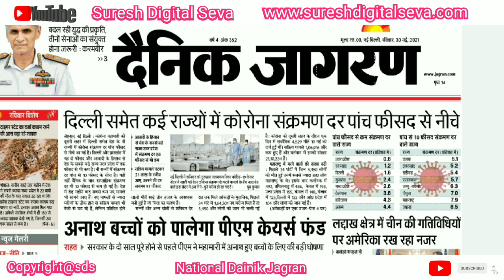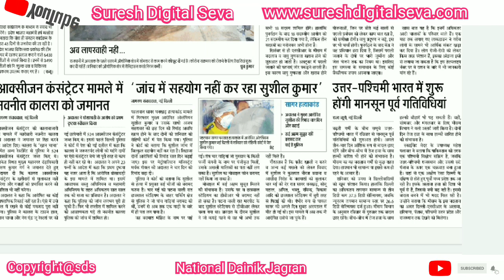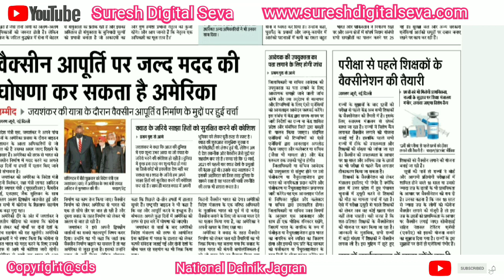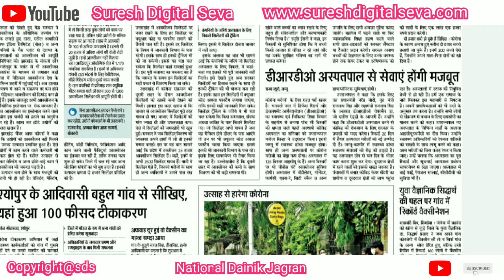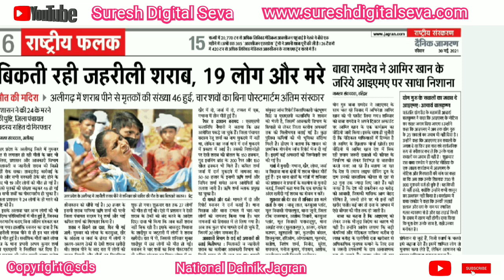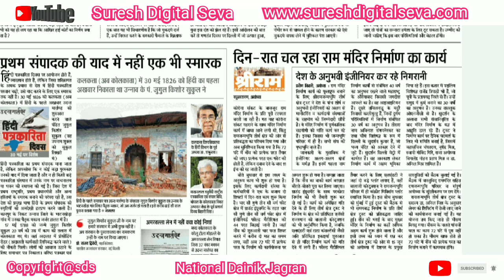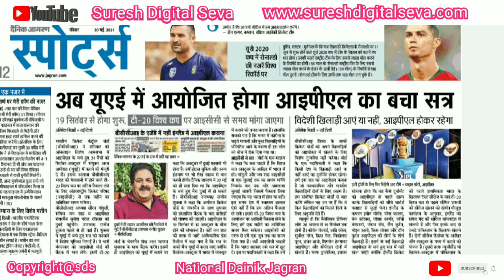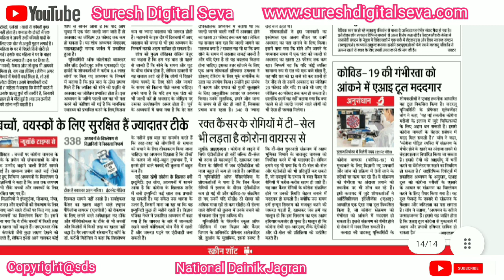Dainik Jagran Newspaper Headlines Analysis 30 May 2021 By Suresh | yaas यास UPSC​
Dainik Jagran Newspaper Headlines Analysis 30 May 2021 By Suresh | तूफान 2021 UPSC​